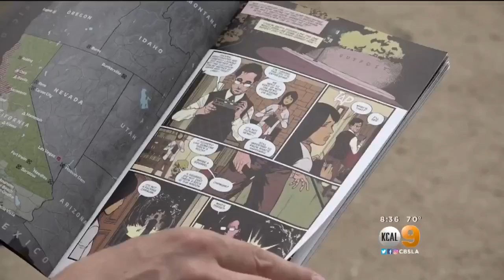Overturned Big Rig Shuts Down 10 East Freeway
The overturned helium tanker on the 10 freeway eastbound has shut down all lanes at the 605 interchange in Baldwin Park.